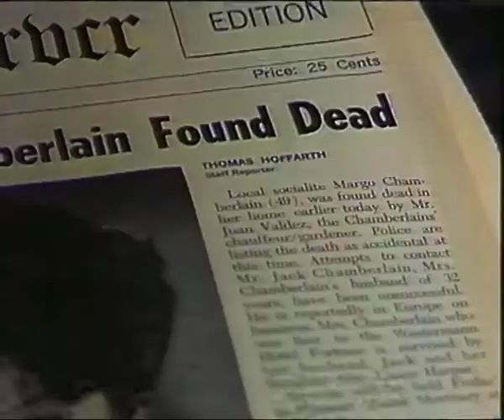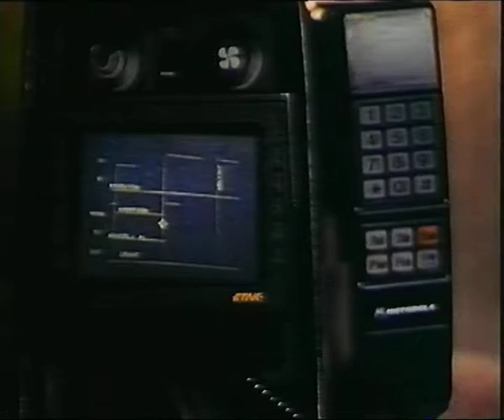Dream Machine (Teen-Dream-Machine) (1991) - Trailer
Dream Machine (Teen-Dream-Machine) (1991) - Trailer, deutsch.
Corey Haim. Evan Richards. Randall England. Brittney Lewis.
Lyman Dayton.